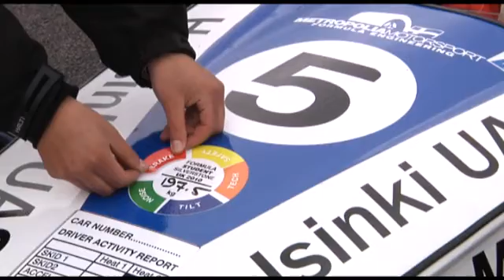Formula Student UK 2010 Fourth day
Metropolia Motorsport @ Formula Student UK 2010 16th of July - Day four.